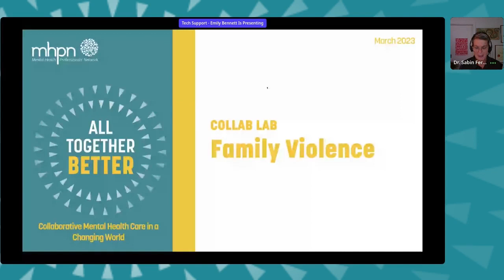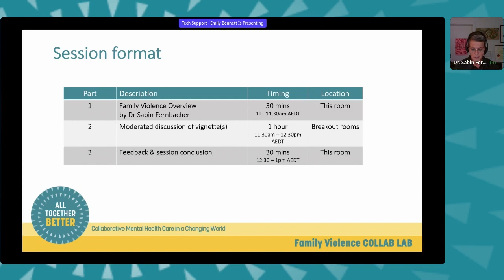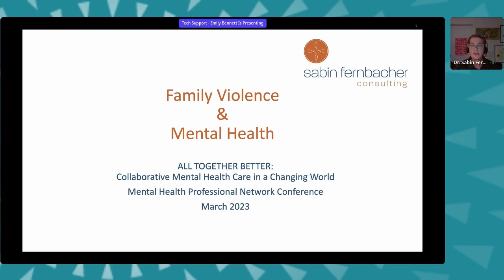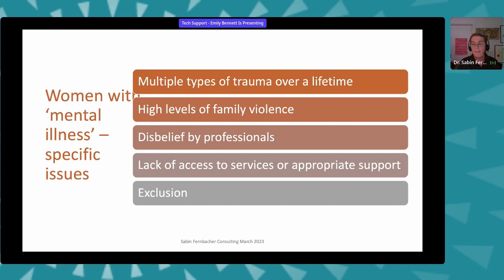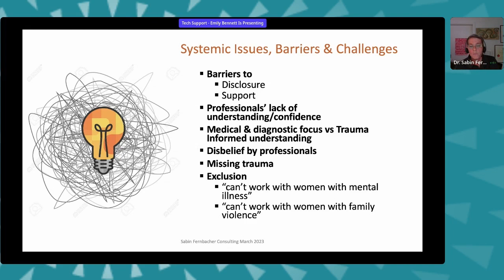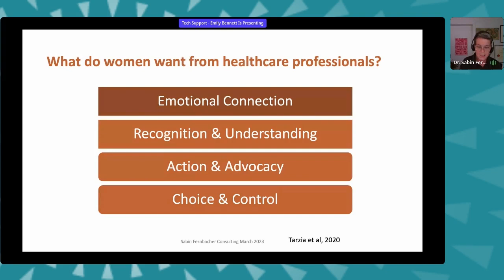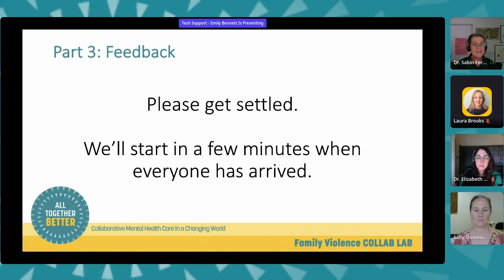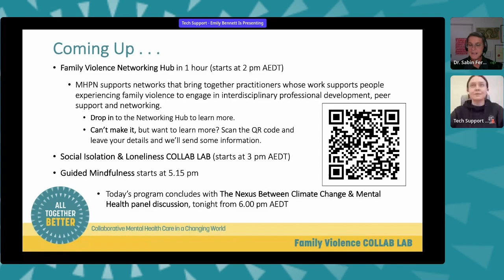Family Violence COLLAB LAB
This recording features an overview of the field of family violence, followed by a reflective session considering two vignettes of presentations where family violence is or has been a feature.